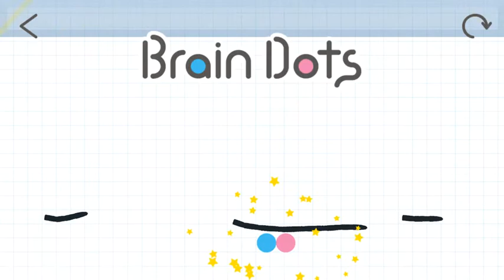I cleared GAME WEEK&#39;s stage 21 on Brain Dots! BrainDots BrainDots_e...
I cleared GAME WEEK&#39;s stage 21 on Brain Dots!